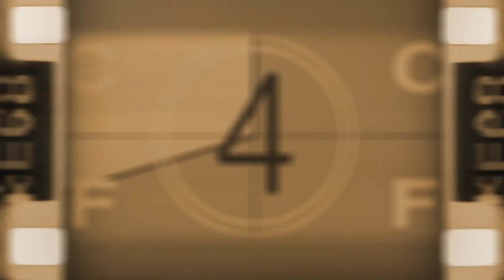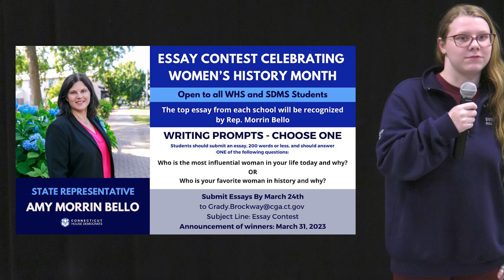Blue Eagle News for Friday, 3-24-23 (S7:E46)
Wethersfield, CT